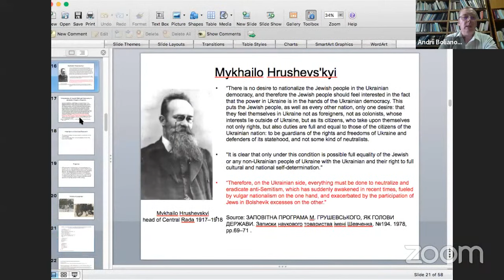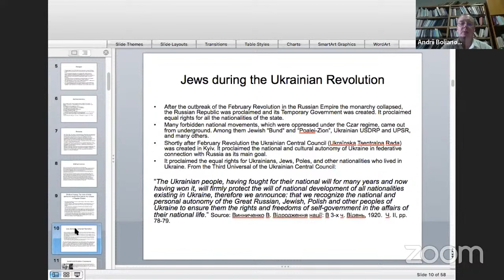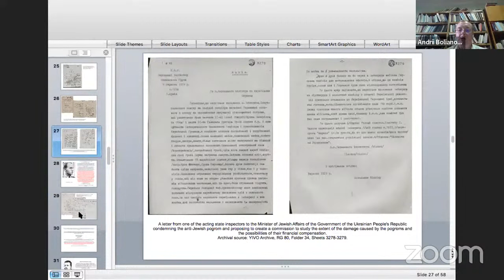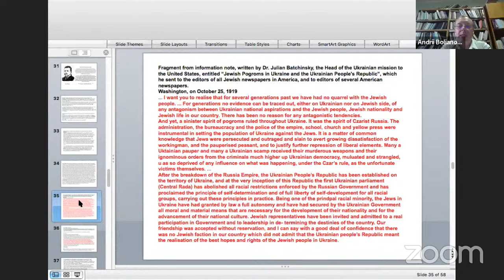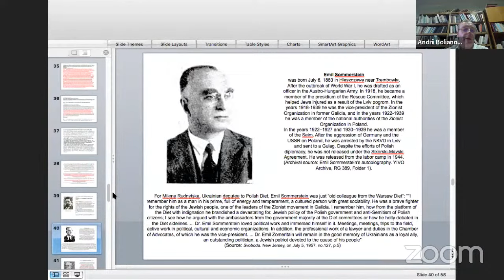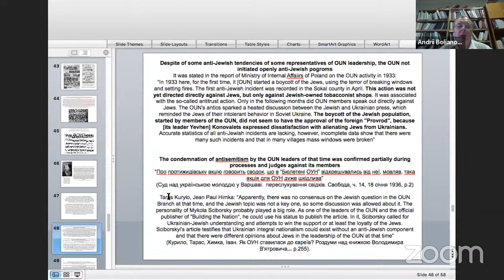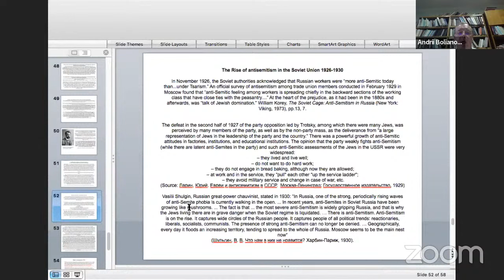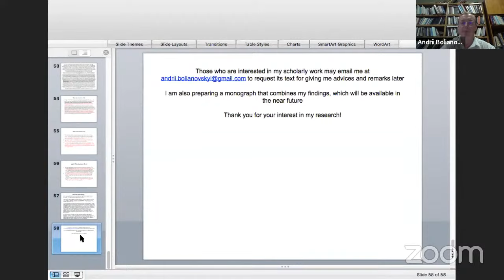Ukrainian-Jewish Relations in the Context of Antisemitism in Eastern Europe in the Interwar Period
By the end of the First World War, antisemitism became a moral and political marker of social consciousness as well as a behavior of many right-wing politicians as anti-Jewish discourse was actively imposed in many post-imperial states in Eastern and Central Europe. At the same time, the newly created Ukrainian states (both the Ukrainian People’s Republic (UNR) and the Western Ukrainian People’s Republic (ZUNR)) attempted to provide a positive policy toward the Jews and proposed a new anti-imperial alternative to the harsh legacy of imperial and post-imperial, great-power chauvinist policy. After the UNR and ZUNR leadership ceased to control the territory and effectively influence inter-ethnic relations within the borders of their state, relations between Ukrainians and Jews worsened, and were deformed under the impact of the conditions and policies of other states, in which these two peoples existed.

In this presentation, Andrii Bolianovskyi will elucidate the key figures and main aspects of Ukrainian-Jewish relations, as well as the intervention of "transnational players" in a broad global geopolitical context. Considerable attention will be paid to clarifying the positive experience of relations and highlighting the history of attempts to establish mechanisms of interaction between Ukrainian and Jewish political, public and other organizations and social groups in Western Ukraine. Also considered is the impact of the politics of the right-wing political parties of the Second Polish Republic, which inspired state antisemitism, as well as of the politics of Bolshevik Russia as a state with latent antisemitism.

Dr. Andrii Bolianovskyi completed his doctorate in History at Ivan Franko National University of Lviv (Ukraine) in 2013. He is currently Senior Fellow at the Ivan Krypiakevych Institute of Ukrainian Studies, National Academy of Sciences of Ukraine. His work specializes in Ukraine (especially its western regions), Poland, Germany and Russia in the first half of the 20th century and his research interests include Holocaust studies, nationalist movements, mass violence and genocide, inter-ethnic conflicts, and war crimes. While in residence at the Jack, Joseph and Morton Mandel Center for Advanced Holocaust Studies at the US Holocaust Memorial Museum (Washington), as well as during his fellowship at Yad Vashem International Institute for Holocaust Research (Jerusalem), Dr. Bolianovskyi conducted research on his project and presented it under the title “Ukrainian-Jewish relations in the context of Shoah in Ukraine, July, 1941–July, 1944.” He is recipient of the 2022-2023 Professor Bernard Choseed Memorial Fellowship and the Natalie and Mendel Racolin Memorial Fellowship in East European Jewish Studies at the YIVO Institute for Jewish Research.